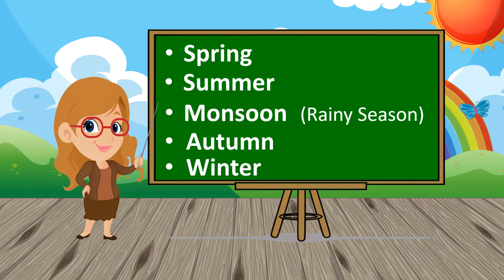Seasons for Kids | Seasons of a year | Different Seasons | Different Seasons of Earth| Five Seasons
Seasons for Kids | Seasons of a year | Different Seasons | Learn Different Seasons| Five seasons | | Seasons Name
Theare are mainy five seasons called spring, summer, Monsoon, autumn, and winter. Seasons change throughout the year because of the way the earth moves.

MSG Interactives' primary goal is to teach kids with fun and joy.
Here, Pre-schoolers will learn about numbers, alphabets, shapes, sounds, colors, and many more things from our content in very innovative and interactive way.
MSG Interactives is also providing moral values as well as historical stories, poems, rhyms, songs and many more things for kids.
Primary and junior school schoolers will enjoy their subjective concepts in very interactive manner.

MSG Interactives का प्राथमिक लक्ष्य बच्चों को मस्ती और आनंद के साथ पढ़ाना है।
यहां, प्री-स्कूलर हमारी सामग्री से संख्याओं, अक्षरों, आकृतियों, ध्वनियों, रंगों और कई अन्य चीजों के बारे में बहुत ही नवीन और संवादात्मक तरीके से सीखेंगे।
MSG Interactives बच्चों के लिए नैतिक मूल्यों के साथ-साथ ऐतिहासिक कहानियाँ, कविताएँ, तुकबंदी, गीत और कई अन्य चीज़ें भी प्रदान कर रहा है।
प्राथमिक और जूनियर स्कूल के स्कूली छात्र बहुत ही संवादात्मक तरीके से अपनी व्यक्तिपरक अवधारणाओं का आनंद लेंगे।